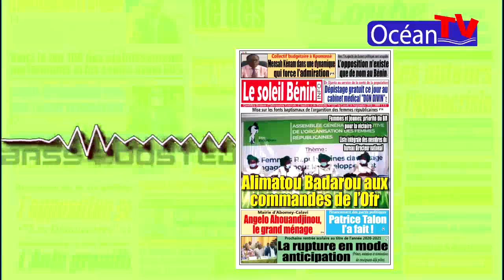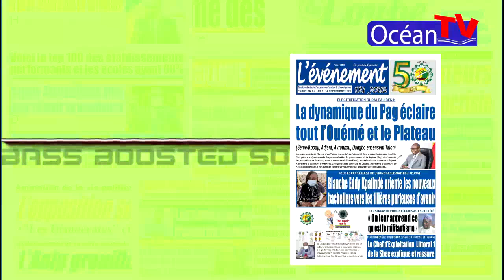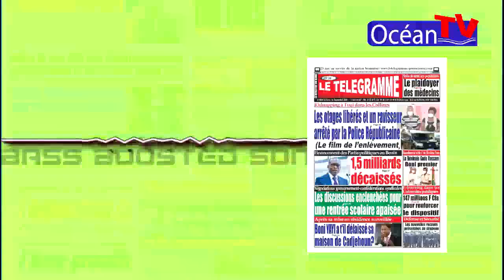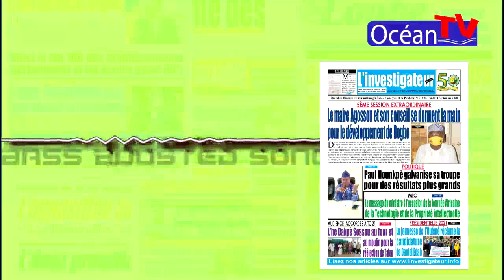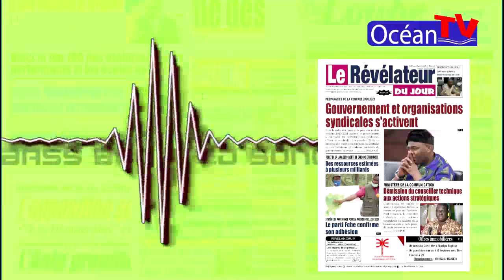La une du 14 09 2020 Fongbé mp4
Restez toujours connecter pour ne rien raté des infos sur Océan Online .